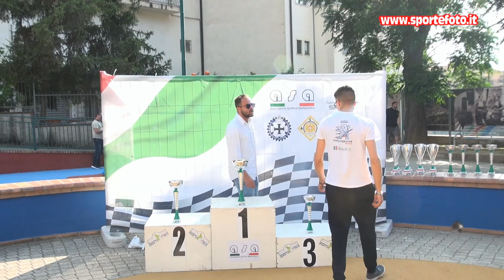Sandro Belmonte - 5` Slalom Citta` di Luzzi (CS) 18-06-23